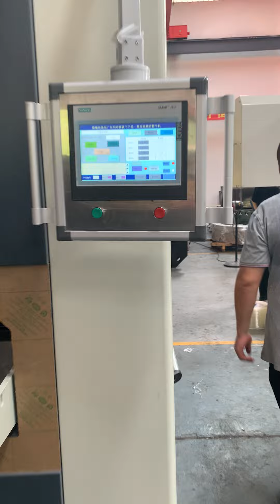Metal Straightening Machines and flattening machine MHTY60-1650-21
MAHATMA is a professional manufacuterer for metal leveling machine and sheet straightening machine.